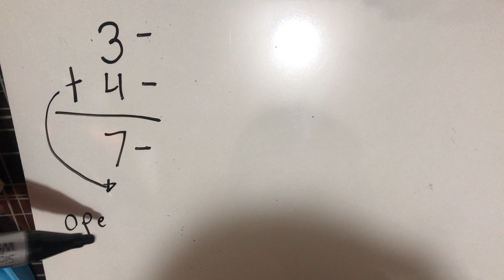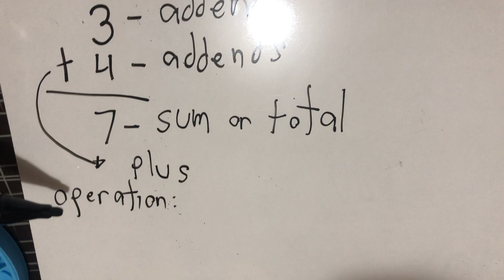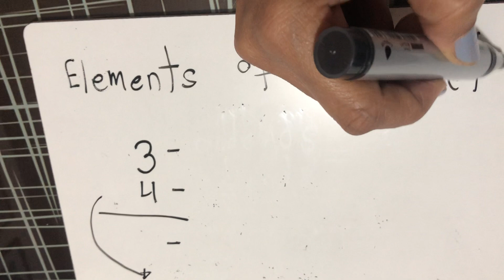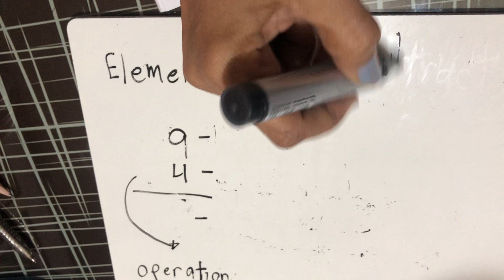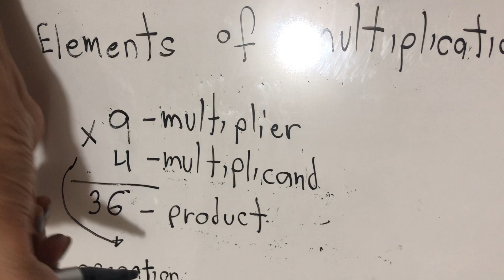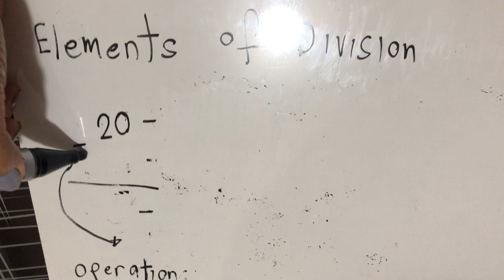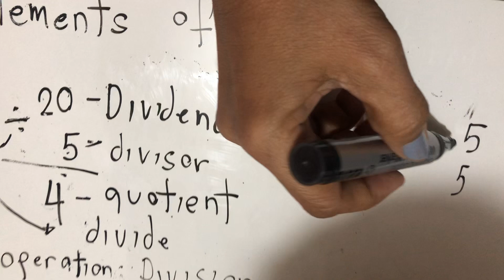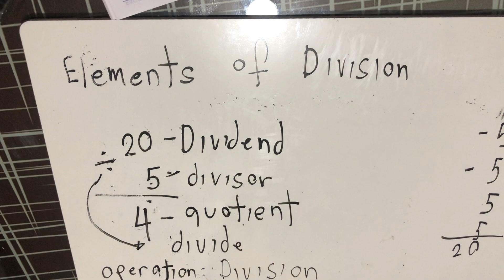Elements of addition, subtraction, multiplication and division grade 2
Elements of addition, subtraction, multiplication, division.